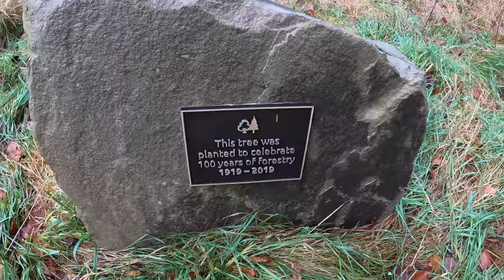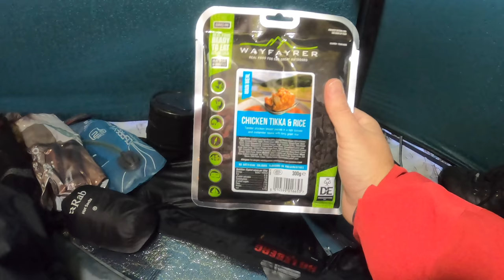WET WINDY AND WILD WILDCAMP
ALL PROCEEDS TO MCMILLAN
A WET COLD WILD NIGHT IN THE HILLS, LOST FOOTAGE FROM 2019 PROBABLY.. THERES A 15 MINUTE SECTION WHERE WE JUST TALK CRAP, FEEL FREE TO SKIP THAT, JUST 2 BLOKES TRYING TO KEEP SANE.. IF YOU GO CAMPING ENJOY IT, ITS THE SAFEST THING YOU COULD BE DOING RIGHT NOW..